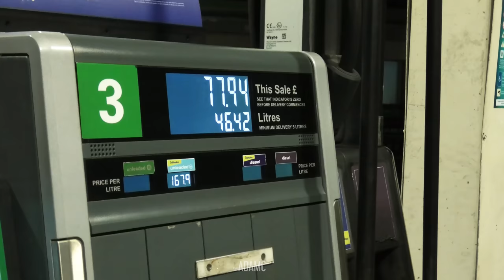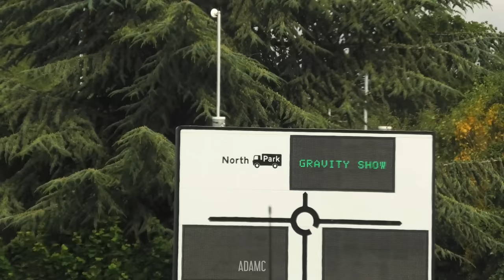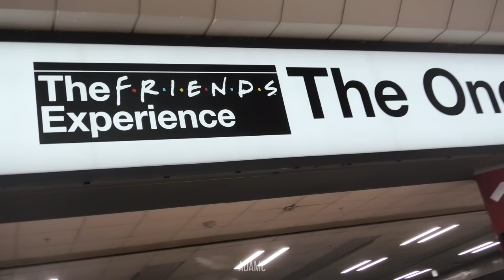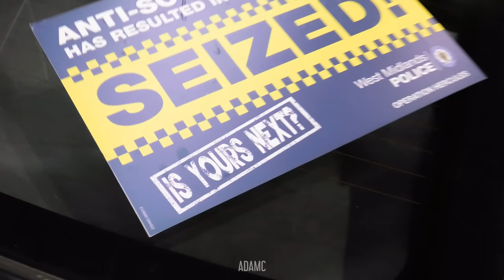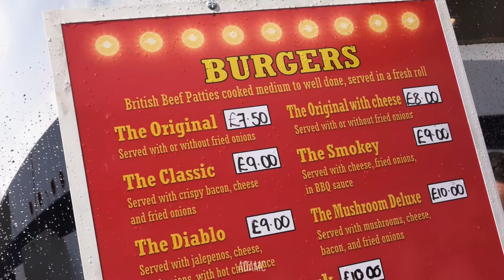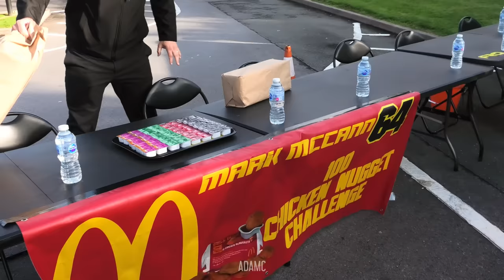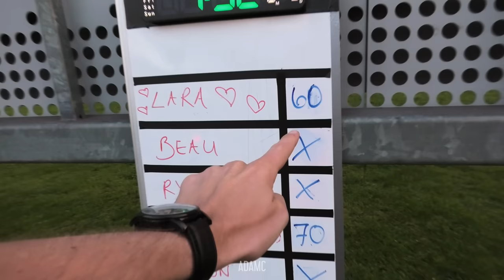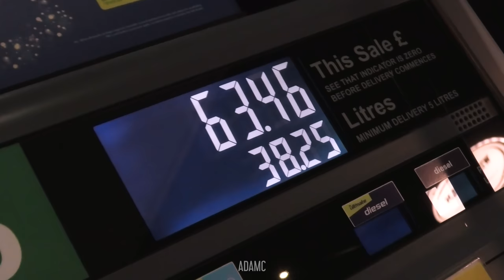The EYE WATERING Cost of Attending a Car Show in 2023!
@GravityShow went BIG this year and hosted their Gravity show as a 2-day event at Birmingham's NEC. This, of course, meant that the event was now in a new price range. So I hopped into my Toyota Chaser to discover how much a full day at a car show really costs me, as well as finding out the Chaser's true MPG (something I hadn't measured before).
Of course I also managed to look around some of the best modified in the UK within the show, and later benefitted from a free meal provided by @MarkMcCann64...

00:00 Introduction
00:11 Pre-Show Fill-Up
00:41 Tickets
01:25 Driving To The Show
01:47 Parking
03:49 Entering The Show
04:49 Walking Around The Show
13:24 Lunch
14:05 Final Walkaround
15:20 Drive To McDonald's
15:51 McDonald's Nugget Challenge
17:51 Drive Home
17:59 Final Fill-Up
18:36 Conclusion